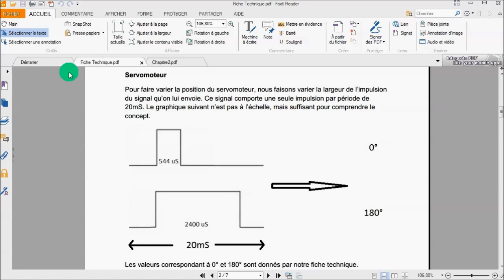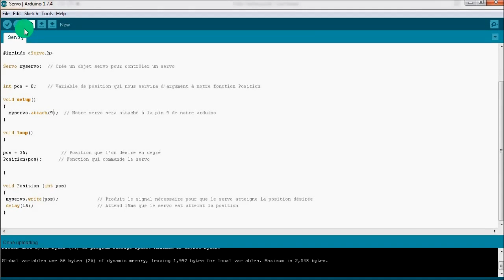Arduino Servo et capteur part1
Comment utiliser Arduino avec un Servomoteur et un capteur Partie 1 de 4. Superviseur: Profs. Sofiane Achiche et Ahmed Daoud.